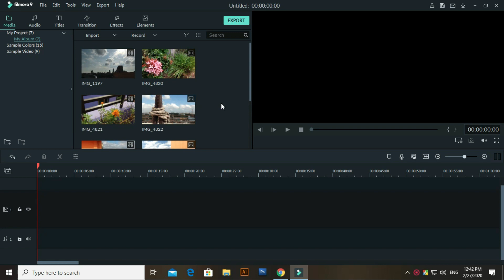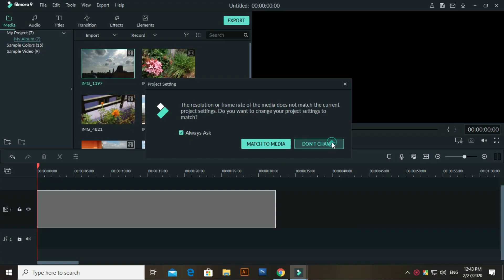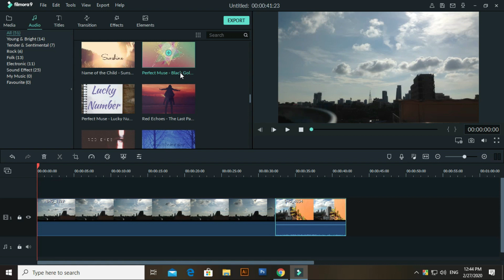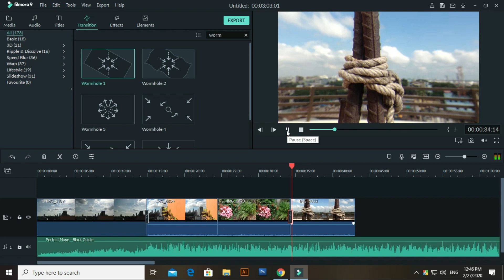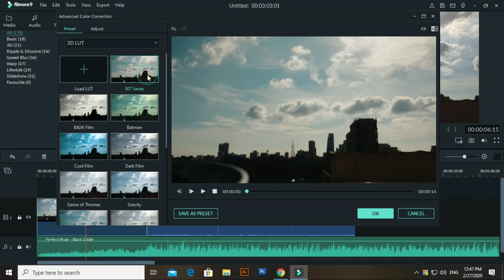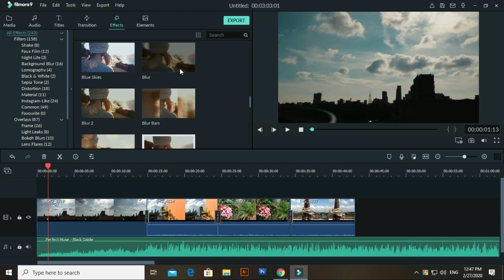এডিটের মাইরে বাপ l Part - 1l এডিটিং শিখুন l How to edit cinematic video in filmora ll 2020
Learn how to edit cinematic footage with filmora 2020 video

The product i Used to make Videos

Cannon Camera to Buy